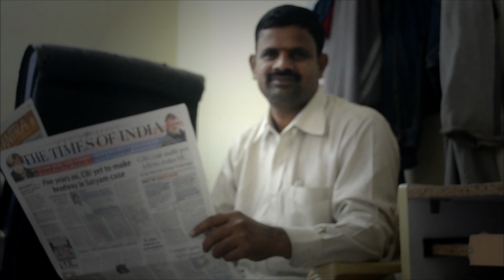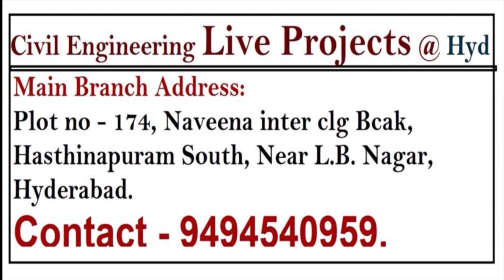hyderabad no.1 civil engg live project institute must watch add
hi friends we are from SS DESIGNERS & PLANERS.
this advertisement made by first look films productions Follow
we have many b-tech site experienced civil engineers, these engineers are arranged for practical job oriented courses & live projects for all civil engineering students.
NOTE : IF U DOING THIS THIS PRACTICAl LIVE PROJECT U WILL GET ONE YEAR SIT
E EXPERIENCED KNOWLEDGE BCOZ WE ARE KNOWING ONLY PRACTICAL KNOWLEDGE